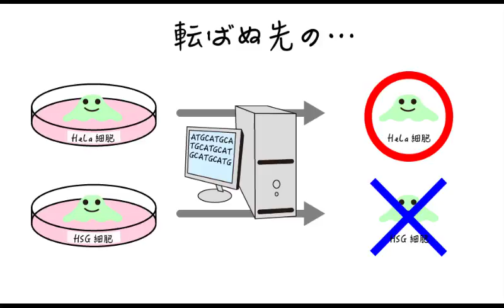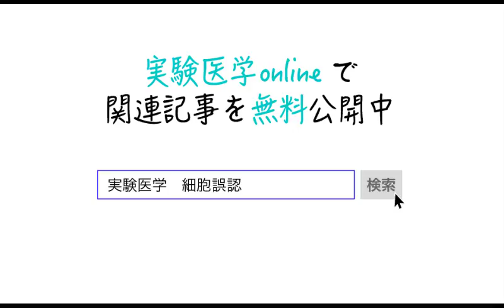1minでわかる『クロスコンタミネーション 』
医学・生命科学研究に不可欠な「培養細胞」は，様々な組織由来のリソースの整備，iPS細胞の普及などもあり，ますます身近なツールとなりました．それに伴い，研究の再現性を脅かす「クロスコンタミ（ネーション）」がいま問題になっています．
クロスコンタミ（ネーション）とは簡単に言うと「細胞の取り違え」のことで，例えば「唾液腺がん由来とされるHSG細胞は，実はHeLa細胞だった！」などの事例がよく知られます．論文投稿後に発覚し数年にわたる研究が水の泡に…となりかねない大きな危険をはらんでいます．
クロスコンタミ（ネーション）は，培地の共同利用や保存時のラベル間違いなどが主な原因とされ，近年の調査では6%を超える細胞株が誤認細胞だったとするデータもあります．
長年ラボで継代されている細胞はもちろん，分与された細胞であっても，STR分析を行うなどして「赤の他人でない」ことを確認する，また適切な培養記録をつけるなどの対応が，国際的に推奨されています．
ご心配の方は，単行本『あなたの細胞培養、大丈夫ですか?!』や，無料でお読みいただける実験医学のweb記事に詳しい情報がありますので，ぜひご一読ください．

★1minでわかる実験医学とは★
本チャンネルで配信する「1minでわかる実験医学」は、羊土社刊行の『実験医学』誌の最新情報や読みどころを、編集部員が手づくり感溢れる動画で紹介するものです。
『実験医学』誌は1983年の創刊以来、生命科学・医学分野のbench & bedsideにおける知の交流を担う総合誌として、研究者・医師の先生方をはじめ多くの方にご愛読いただいています。